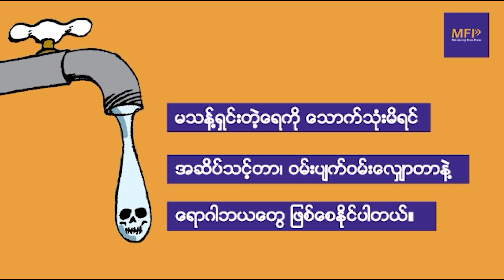ခမ်းပတ်မြို့မှာ ငါးရက်ဆက် တိုက်ပွဲဖြစ်၊ စစ်အုပ်စုက ဒေသခံ ခြောက်ဦးကို ဖမ်း၊ (၁၀)ရွာ စစ်ရှောင်နေရ၊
တော်လှန်ရေး တပ်တွေ သိမ်းပိုက်ထိန်းချုပ်ထားတဲ့ စစ်ကိုင်းတိုင်း၊ တမူးမြို့နယ် ခမ်းပတ်မြို့ကို စစ်အုပ်စုက ပြန်လည် ထိုးစစ်ဆင် တိုက်ခိုက်လာလို့ ဒီဇင်ဘာ(၁၀)ရက်က စတင်ပြီး ခမ်းပတ်မြို့မှာ ငါးရက်ဆက် တိုက်ပွဲ ဖြစ်ပွါးနေတယ်လို့ ဒေသခံ သတင်းရင်းမြစ်တွေက MFP ကို ပြောပါတယ်။

အိန္ဒိယ - မြန်မာ နယ်စပ်ကုန်သွယ်ရေး လမ်းကြောင်း၊ ကလေး - တမူး အာရှလမ်းပေါ်မှာ တည်ရှိပြီး အချက်အချာကျတဲ့ ခမ်းပတ်မြို့ကို ပြန်ရအောင်သိမ်းမယ်လို့ ကြွေးကြော်ကာ စစ်အုပ်စုက ပြန်ထိုးစစ်ဆင် တိုက်ခိုက်နေတာ ဖြစ်ပြီး ဒီဇင်ဘာ(၁၀)ရက်ကနေ ဒီနေ့အထိ ငါးရက်တာ ဖြစ်ပွားတဲ့ တိုက်ပွဲတွေအတွင်း စစ်အုပ်စုက လေကြောင်းနဲ့ ရှစ်ကြိမ် ဗုံးကြဲ ပစ်ခတ်သလို ကလေးမြို့ကနေ ခမ်းပတ်ကို စစ်ကူတွေလည်း ပို့လွှတ်နေတယ်လို့ ဆိုပါတယ်။

ဒါ့အပြင် အဲ့ဒီ စစ်ကူလာတဲ့ စစ်အုပ်စုက ဒေသခံ တောင်သူ ခြောက်ဦး ထက်မနည်းကို ဓားစာခံ လူသားဒိုင်း လမ်းပြအဖြစ် ဖမ်းဆီးထားတယ်လို့လည်း တမူးခရိုင် PDF အမှတ် (၂)တပ်ရင်း ပြန်ကြားရေး တာ၀န်ခံတစ်ဦးက ပြောပါတယ်။

"ဖမ်းတာက ကလေး-တမူး လမ်းကြားမှာ တောထဲ လယ်လုပ်နေတဲ့ တောင်သူတွေပေါ့။ ဘယ်နှစ်ကြိမ်လောက်လဲ ဆိုတော့ ကျနော်တို့ ခမ်းပတ်ဘက်မှာ လေကြောင်းက တိုက်ခိုက်တာဆို မနေ့က သူတို့ ဂျက်ဖိုက်တာ နှစ်စီးနဲ့ ပထမ တစ်စီး လာတယ်။ နှစ်လုံးတွဲ နှစ်လုံးတွဲ နှစ်ကြိမ်စီ ကြဲတယ်။ နောက်တစ်စီးကလည်း နှစ်ကြိမ်စီ ကြဲတယ်။ မနေ့က လေးကြိမ်။ ပြီးတော့ လွန်ခဲ့တဲ့ သုံးရက်လောက်ပဲ တစ်ခါလာကြဲတယ်။ နှစ်စီးပဲ။ အဲ့ဒါလည်း နှစ်ကြိမ် လာကြဲတယ်။ အားလုံးဆို ရှစ်ကြိမ်ရှိပြီ။ ခမ်းပတ်က သူတို့ ကြွေးကြော်ထားတာ ရှိတယ်။ ကြွေးကြော်ထားတဲ့အတိုင်း အင်အားတွေနဲ့ ထိုးတယ်။ လေထီးနဲ လာချတာတော့ မရှိသေးဘူး။ အခုကတော့ ပစ်လိုက် နားလိုက်ပဲ"

 ဒီငါးရက်တာ တိုက်ပွဲအတွင်း စစ်အုပ်စု အသေအပျောက် ရှိပြီးတော့ တော်လှန်ရေး ရဲဘော်တစ်ဦး ကျဆုံးခဲ့တယ်လို့ မြေပြင်တိုက်ပွဲ၀င် ရဲဘော်တွေက ပြောပါတယ်။

လက်ရှိမှာလည်း တိုက်ပွဲ ပြင်းထန်နေပြီး စစ်အုပ်စုက စာသင်ကျောင်းနဲ့ ဘုရားကျောင်းတွေကို PDF ရှိမယ် အထင်နဲ့ လက်နက်ကြီးနဲ့ ပစ်ခတ်နေတယ်လို့ ဒေသခံတွေက ပြောပါတယ်။

ဒီလို တိုက်ပွဲ ဖြစ်ပွါးနေတာကြောင့် ခမ်းပတ်၊ ကနန်ရွာ၊ ကမ္မကြီး၊ နန်းကတိတ်၊ နန်းခေါက်ခေါက်၊ မင်းသမီး၊ ဝိတုတ်၊ ဘုက္ကန်၊ သနန်၊ ဖိုင်လင်း၊ စေတီ၊ ပန်းသာ၊ ထန်းတပင် စတဲ့ ကျေးရွာက ဒေသခံနှစ်သောင်းကျော် စစ်ဘေးရှောင် ထွက်ပြေးကာ တောတောင်ထဲ တိမ်းရှောင်နေရပြီး ဆေးဝါးနဲ့ အစားအသောက် အရေးပေါ် လိုအပ်နေတယ်လို့ အကူအညီပေးသူတွေက ပြောပါတယ်။

တမူးမြို့ အမျိုးသမီး သပိတ်ခေါင်းဆောင်
"စစ်အုပ်စုက သူတို့ဆုံး ရှုံးသွားတဲ့ နယ်မြေတွေကို ခမ်းပတ်မြို့ဆို တဟုန်ထိုး စစ်ဆင်နေကြတယ်။ အခုလက်ရှိ ခမ်းပတ်မြို့ထဲ မှာဆို တစ်မြို့လုံး နီးပါးလောက်က လူတွေတင် မကဘူး။ ခွေး၊ကြောင်တွေက အစ လုံး၀ ရှောင်နေကြရတဲ့ အနေအထားပေါ့။ မြို့ထဲမှာ လူတွေ လုံး၀ မရှိတဲ့ အနေအထား။ ခမ်းပတ်မြို့မှာ လူတွေ မနေရဲတဲ့အထိ သူတို့ စစ်ကောင်စီပဲ ရှိနေတဲ့အထိ စစ်ရေးအရ လုပ်နေကြတယ်ပေါ့။ အဲလိုမျိုးတွေ မြင်နေရတယ်။ ခမ်းပတ်မှာတော့ စစ်တပ်ကုန်း တဝိုက်မှာ စစ်မျက်နှာ ဖွင့်ထားတယ်။ နောက် လေယာဉ်ပစ်တွေနဲ့ ကြဲကြတယ်။ ခမ်းပတ်မြို့ထဲက လူနေအိမ်တွေ၊ စာသင်ကျောင်းတွေမှာ သူတို့ ကြဲကြတယ်။ ကျေးရွာတွေ တော်တော်များများမှာ မီးရှို့ခံရတဲ့ ကျေးရွာတွေက တော်တော်များများ စစ်ရှောင်နေကြရတယ်။ ပန်းသာဆိုလည်း ပန်းသာ၊ လုံး၀ကို ရှောင်ထွက်နေရတယ်။ စီးပွါးရေး တအား အဆင်ပြေတဲ့ သူတွေပေါ့။ အဲဒါကို ပစ်မှတ်ထား ရှင်းလင်းနေကြတာ၊ တမူးမြိုထဲမှာဆို တချို့ရပ်ကွက်ဆို လူတောင် သိပ်မရှိတော့ သလောက်ပဲ။ အိမ်စောင့် တစ်ယောက်နှစ်ယောက် ရှိတော့တယ်။ တခြားနိုင်ငံ မြို့တွေ၊ မြို့တွေကို ပြောင်းပြေးကြရတယ်"

တမူးနယ် ခမ်းပတ်မြို့ တိုက်ပွဲဖြစ်စဉ်နဲ့ ပတ်သက်ပြီး စစ်အုပ်စုကတော့ ခမ်းပတ်မြို့နဲ့ အောင်ဇေယျကျေးရွာကို စစ်အုပ်စုက ပြန်သိမ်းနိုင်ပြီလို့ သတင်းဖြန့်ထားပါတယ်။

တမူမြို့နယ် ခမ်းပတ်မြို့အပါအ၀င် အောင်ဇေယျ ကျေးရွာ စစ်အုပ်စုစခန်း၊ ဝိတုတ်ကျေးရွာ စစ်အုပ်စုစခန်းတွေကို တော်လှန်းရေး အင်အားစုတွေက ပြီးခဲ့တဲ့ နိုဝင်ဘာကတည်းက တိုက်ခိုက် သိမ်းပိုက်ထားတာ ဖြစ်ပါတယ်။